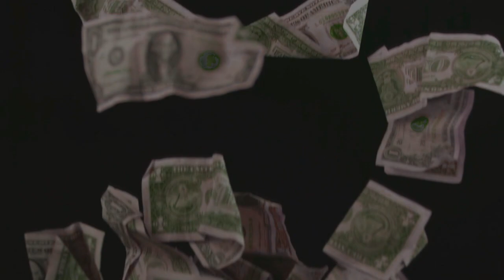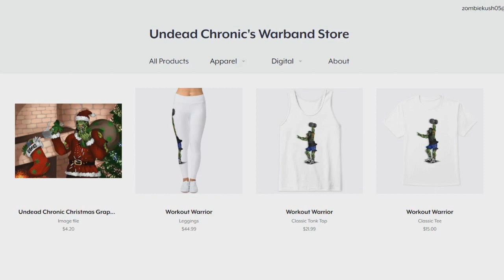Response- My Boyfriend Is Too Thirsty!!